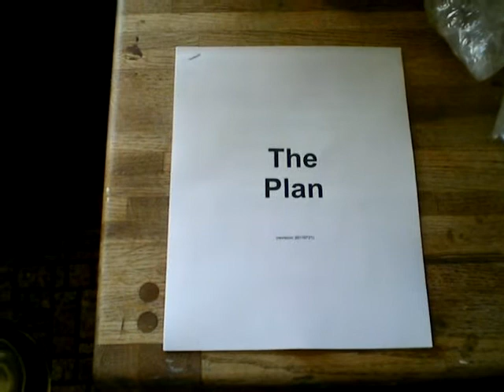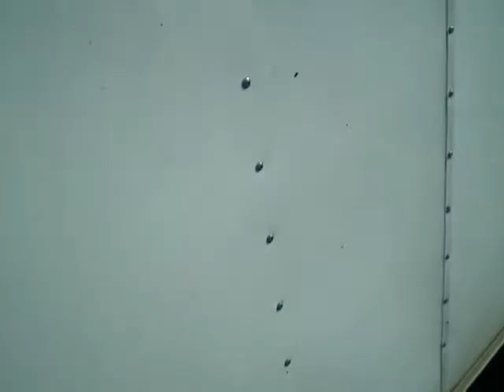V206 - The Plan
Seeing that the rug is about to be completely pulled out from under me in 60 to 90 days, I had to set the general plan in writing for better efficiency. The trailer was moved to the street in the first move toward implementing phase one of the plan.